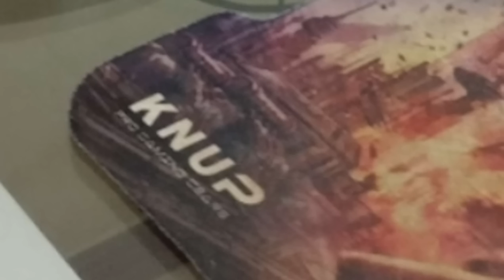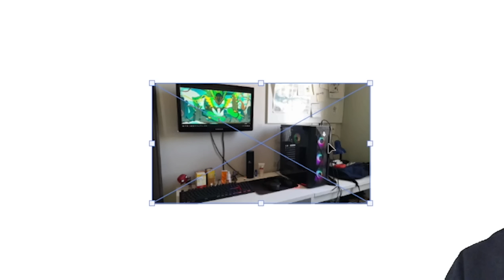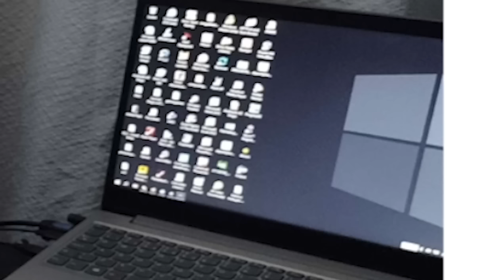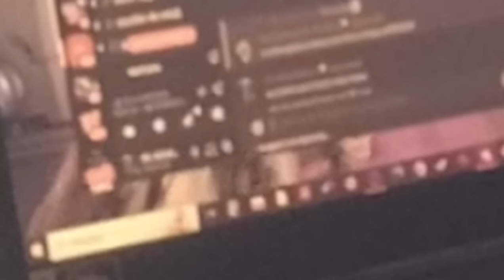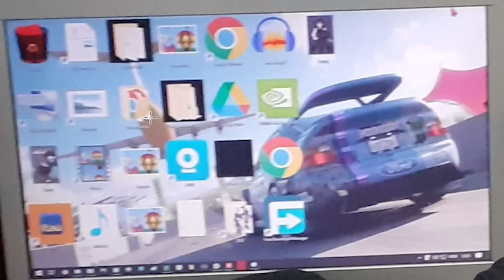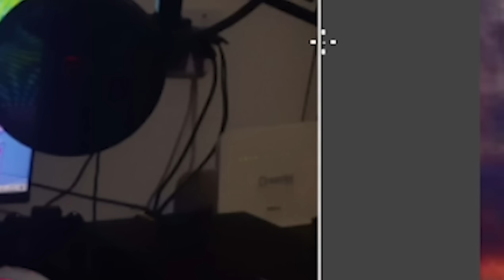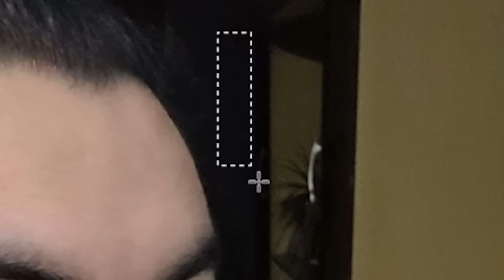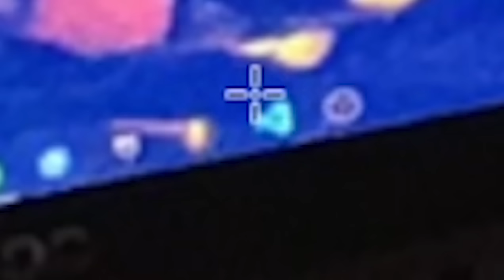Adivinhando SETUPS dos INSCRITOS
é isso aí o último episódio do gameshow dos computadores da galera!